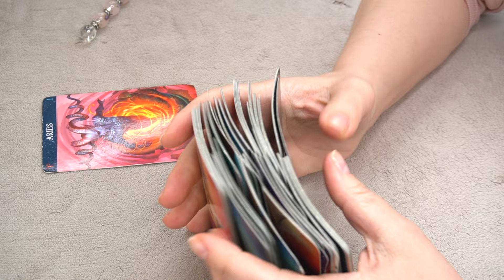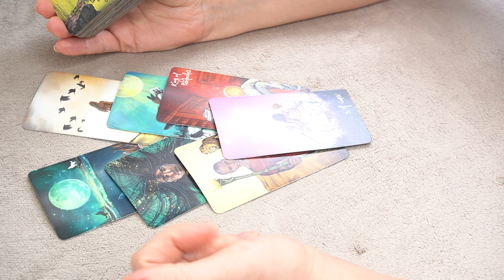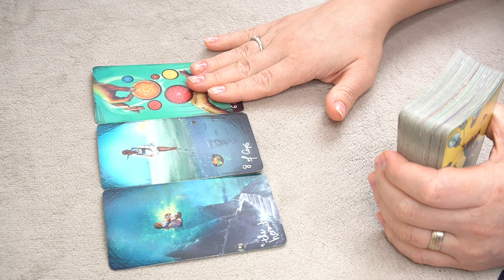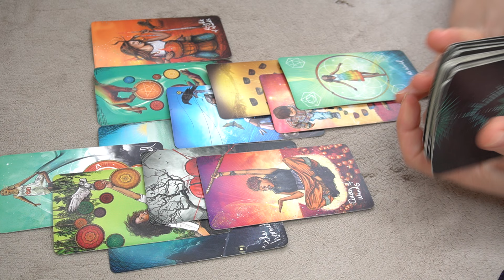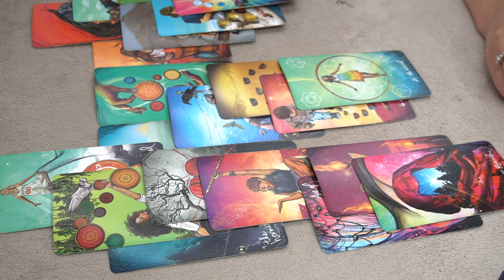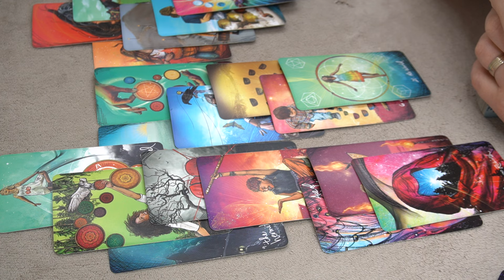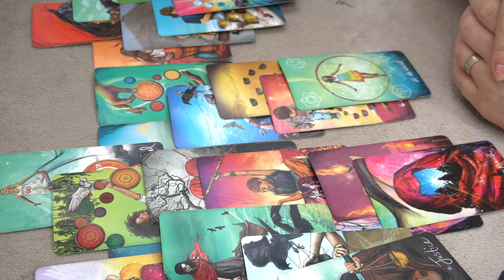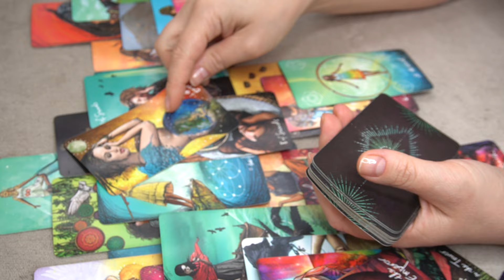ARIES ♈️ * KEEP YOUR. POSITION UP *🔮🪄🎯 SINGLES MAY 2024 TAROT READING